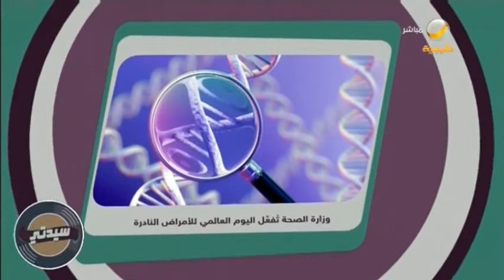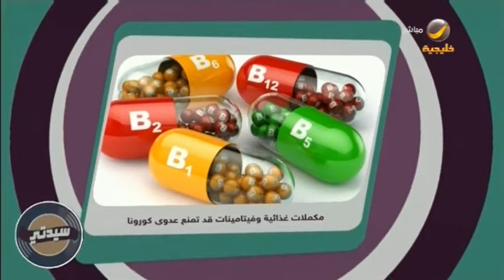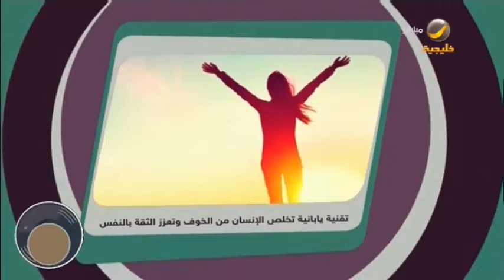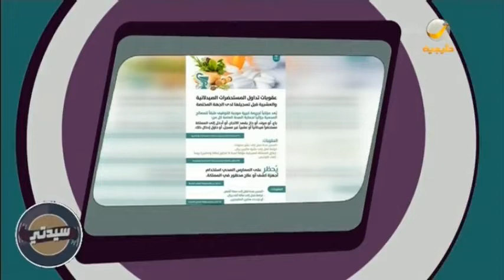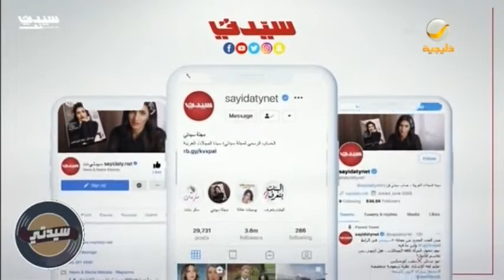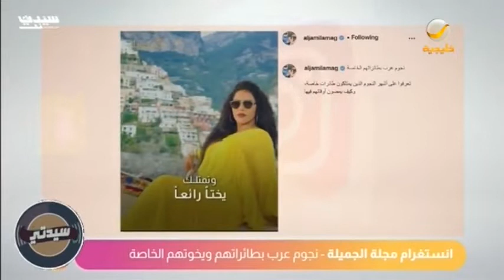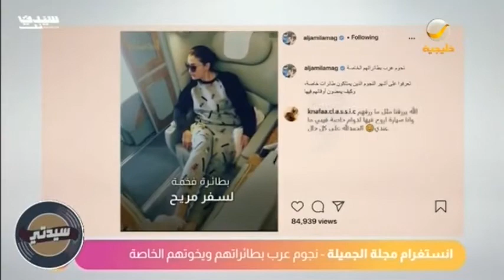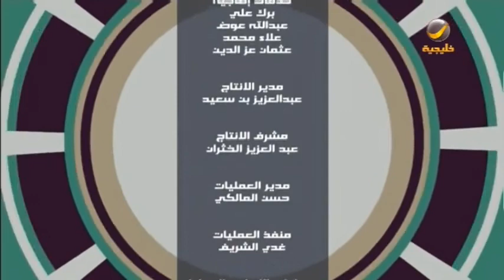سيدتي 28 فبراير 2021